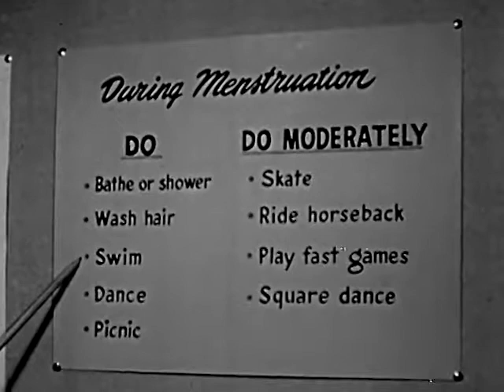puberty - found footage edit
made for video and audio editing, 2019.